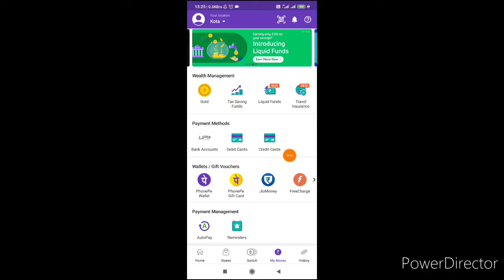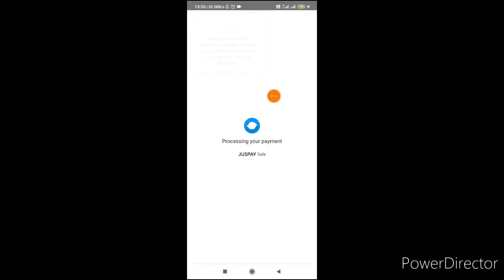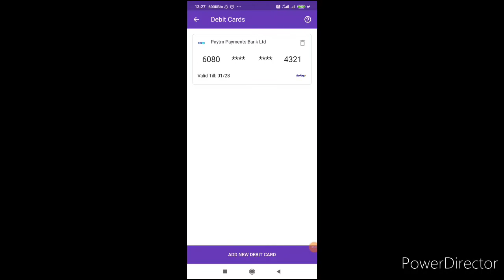How To Add ATM In Phonepe | phonepe Mai Atm jodana Sikhe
Hello everyone swagat hai aapka hamare channel mein Aaj main aapko batane wala hun ki phonepe Mai apna Atm card kaise jodate hai Bahut hi simple steps hai mai aapko step by step sikhane wala hu.
Agr koi problem hoti hai to comments kare.

OTHER CHANNEL.

Thanx